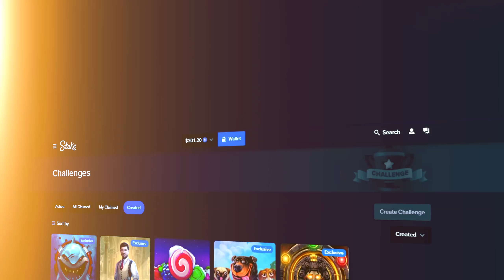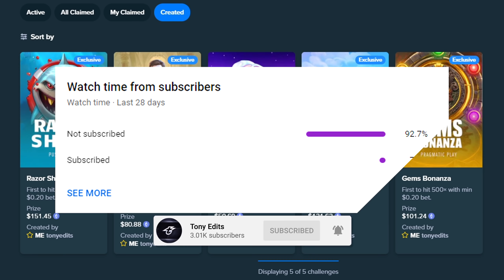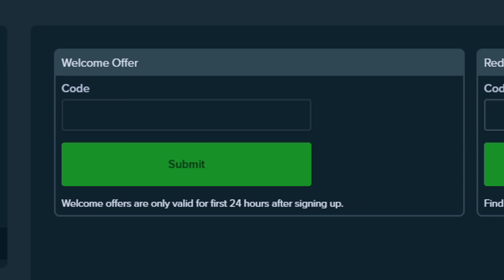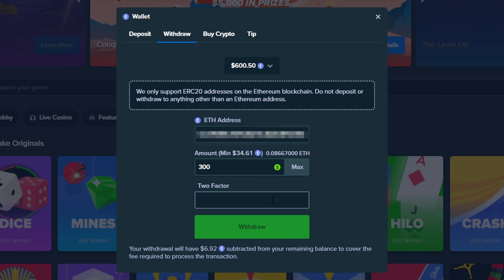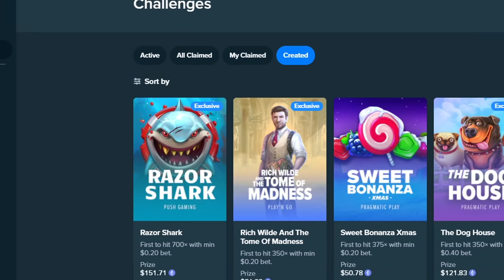THIS SQUARES HIT ON GEMS BONANZA WAS INSANE!! (Bonus Buys)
I hope you enjoyed this insane gems bonanza bonus buy video! We got an insane win with this hugeee squares hit! We made good profit.. and had a really nice cashout!! How much?? watch and find out!

Thumbnail made by: @0xerdi